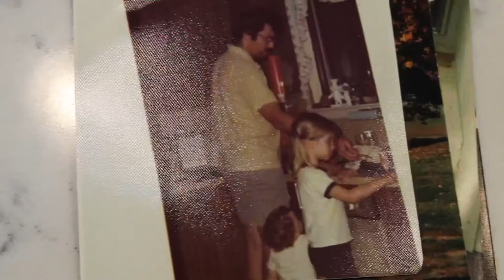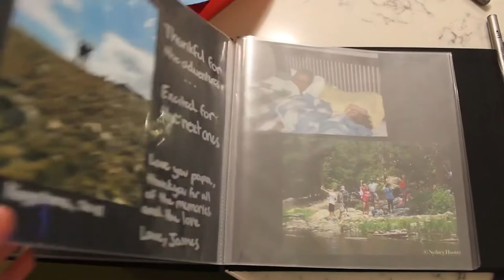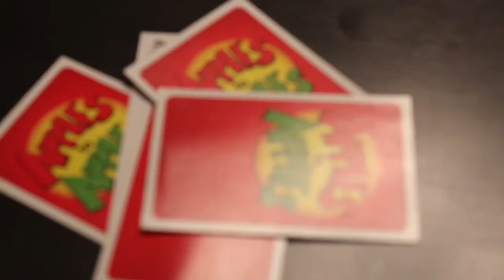happy birthday papa